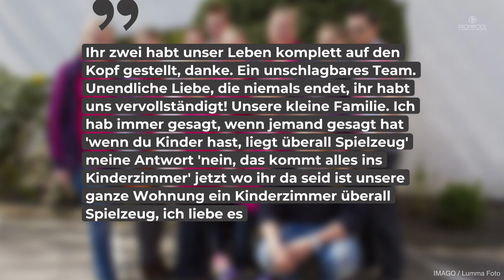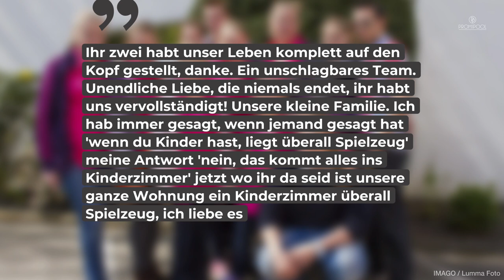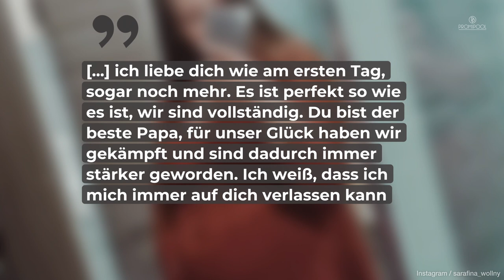Einfach Zucker! Peter Wollny teilt süße Aufnahmen der Zwillinge! • PROMIPOOL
Peter Wollny ist seit einigen Monaten stolzer Papa seiner Zwillinge Casey und Emory. Jetzt teilt er neue Aufnahmen, die zeigen, wie ähnlich sich die drei sehen.